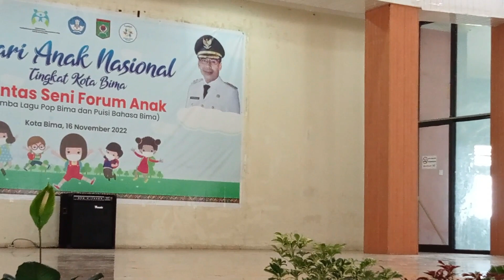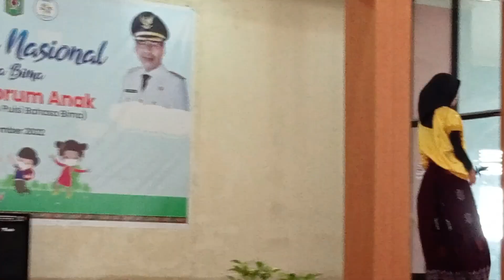Hari Anak Nasional Tingkat Kota Bima Lomba Lagu Pop Bima dan Puisi Bahasa Bima